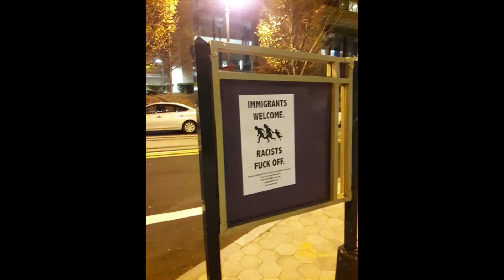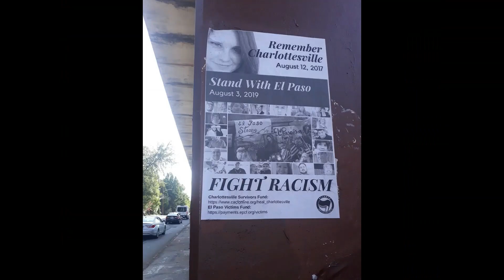Four Years of Atlanta Antifascists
Atlanta Antifascists was founded October 1, 2016. This video celebrates our first four years. Learn more about our project at: atlantaantifa.org